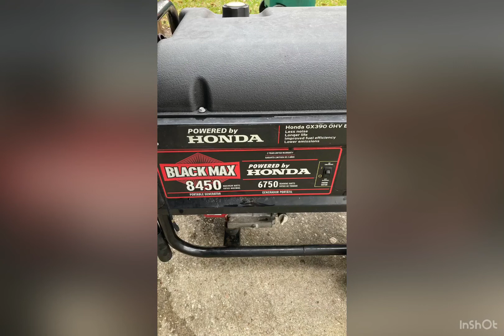Honda generator black max 8450 bad boy